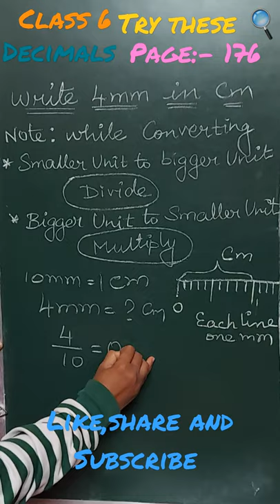Class 6||Try these Page no 176 1st sum Write 4mm in cm|| Decimals|| In a short way